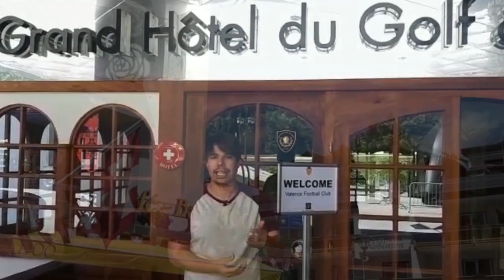ElDesmarque en Crans-Montana con el Valencia CF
La redacción de ElDesmarque Valencia ya se encuentra en Crans-Montana (Suiza) por la pretemporada del Valencia CF.